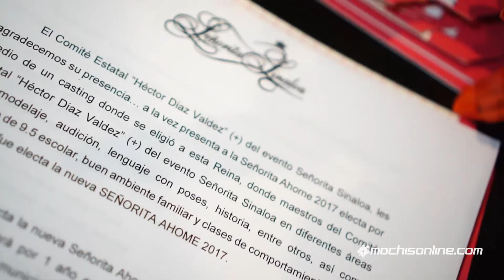Coronan a la Srita Ahome 2017, Leilani Hidalgo Sotomayor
Blue Wednesday - Sink Or Swim (Feat. Dj Quads)
(Non-Copyrighted Music)